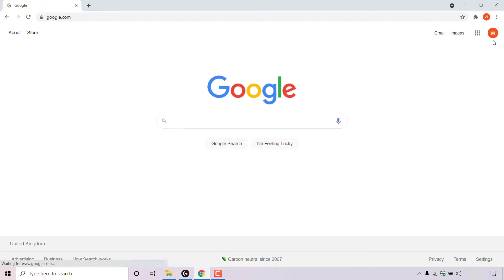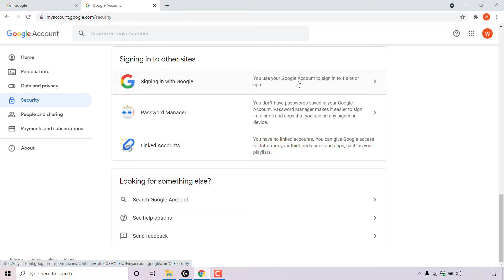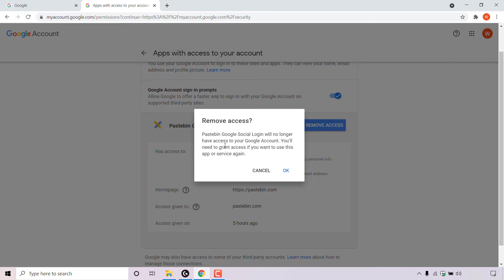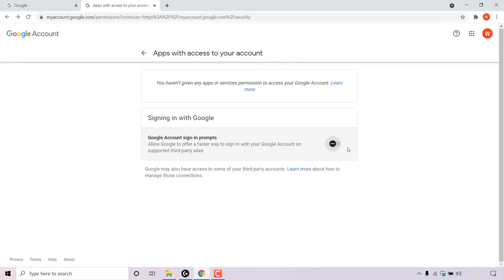How To Stop Using Your Google Account To Sign In To Third-Party Apps Or Services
Stop using your Google Account to sign in to other apps or services

Steps To Stop Using Your Google Account To Sign In To Third-Party Apps Or Services:

1. Open your browser of choice and navigate
2. Click "Sign In" at the top right hand corner and sign into your Google Account
3. Once you have signed into your Google Account, navigate once again to the top right hand corner but this time click on your Google Accounts profile picture.
4. Click Manage your Google Account
5. You will now be in the Home section of your Google account. On the left hand side you should see a side menu, left click on "Security"
6. Once you're in the security section of your Google Account, scroll down until you see "Signing in to other sites"
7. Under "Signing in to other sites" you should see "Signing in with Google" with a personalized message from Google conveying to you the number of third-party sites or apps you use your Google Account to sign in to them with
8. Click the arrow to the right hand side of "Signing in with Google" to see a list of all the third-party apps or sites that you use your Google Account to sign in to them with
9. Click on the third-party app or service you would like to stop using your Google Account to sign in to it with
10. Click on the blue "Remove Access" button to remove the third-party app or service Google Account access
11. Click "OK" to confirm the removal of access
12. This step is optional, if you would like to no longer allow Google to offer a faster way to sign in with your Google Account on supported third-party sites, then navigate to "Signing in with Google" and toggle "Google Account sign in prompt" from On to Off.

Congratulations, you have successfully stopped using your Google Account to sign in to third-party apps or services

Timestamps:
0:00 - Intro & Context
0:05 - Stop Using Google To Sign In To Third-Party Apps Or Services
3:26 - Closing & Outro